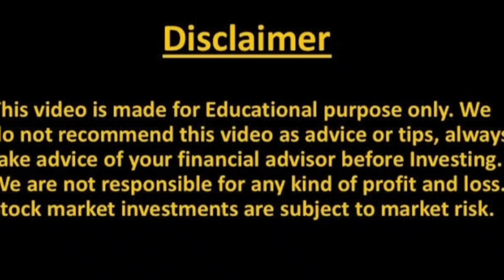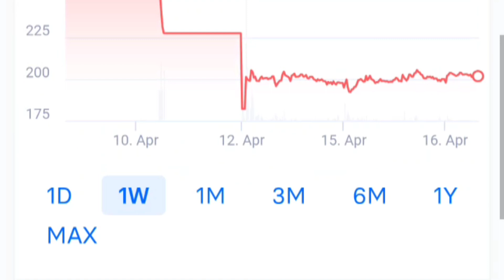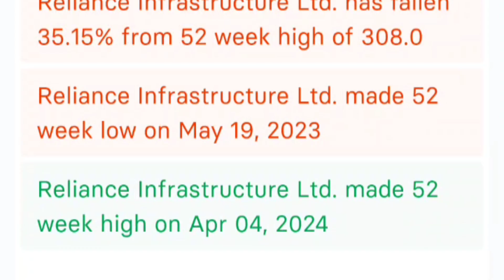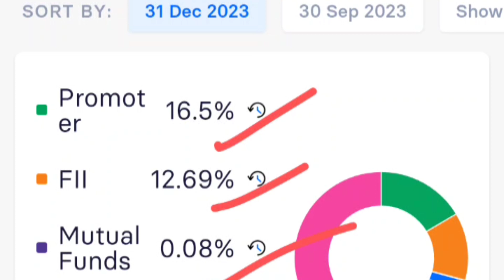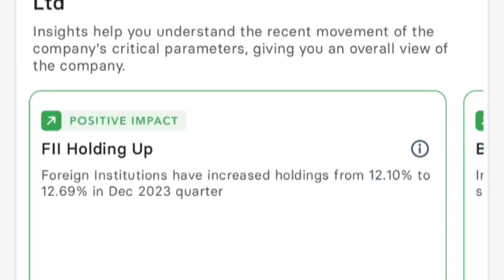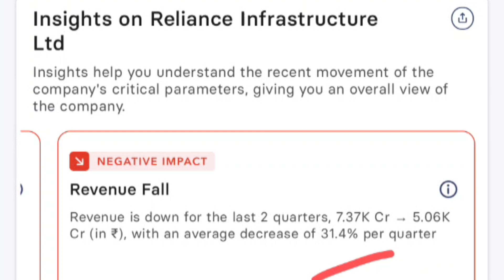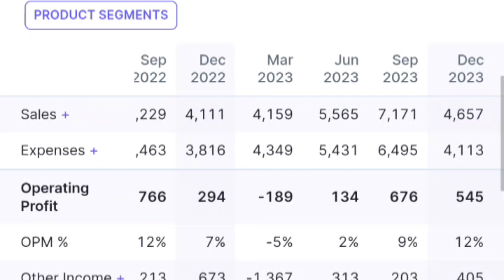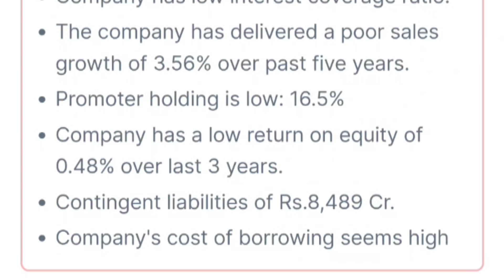RCOM SHARE NEWS | reliance communications share news | rinfra share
reliance communications latest news
reliance communications
reliance communications news today
reliance communications q3 result
reliance communications q3 update
reliance communications stock
rcom share latest analysis
rcom share news today
rcom share
latest rcom news
rcom share analysis
news on rcom license
rcom share today
rcom share price today
rcom share prediction
rcom share price forecast
rcom
anil ambani latest news
rcom share price target
rcom irp stage 1
how to sell rcom share
rcom stock
reliance communication news
reliance communications ltd share latest news today
rcom share target
penny stocks
reliance communications ltd share price target
rcom 5g
rcom news
best share
reliance communication quarter2 earning
reliance communication quarter2 result
reliance communication q2 earning
share market news
stock analysis
multibagger share
rcom breaking news
rcom result
relaince communication q2 result
rcom quarter2 earning
stock markets
chawla stock market
rcom q2 result
share market
rcom q2 earning
reliance communication
chawlastockmarket
csm
rcom quarter2 result
rcom limited share or stock nclt resolution plan latest update today
stock
how to sell reliance communications ltd share
5g penny stock rcom
rcom share future
jio
ambani
rcom stock analysis
rcom stock news
jio rcom deal
reliance communication latest news
rcom ibc
reliance communications limited share or stock nclt resolution plan latest update
rcom quarter result
cnbc awaaz today
rcom share tomorrow
cnbc awaaz live
day trading
stock market
r com
rcom q3 results date
rcom stock latest news
rcom stock latest news today
rcom share technical analysis
zee business live
reliance naval
rcom stock price
r com share
business news
samachar
rcom share dividend
cnbc awaaz
cnbc live
reliance naval share
rcom news today
rcom
why trading restricted or stopped in rcom or reliance communications?
rcom limited share or stock nclt latest breaking news today
rcom share irp stage 1
rcom trading restricted on account of ibc
multibagger penny stock rcom
mukesh ambani 5g penny stock rcom
rcom share quarterly results
rcom limited share or stock resolution plan latest update today
reliance communications limited share or stock nclt resolution plan latest breaking news today
rcom q3 results today
my 10 lakh investment in 5g penny stock rcom
reliance communications share price
reliance communications limited share or stock nclt latest update today in hindi
reliance communications limited share or stock nclt latest breaking news today
nclt approved assets sale rp plan news
how to sell penny stock rcom
rcom share